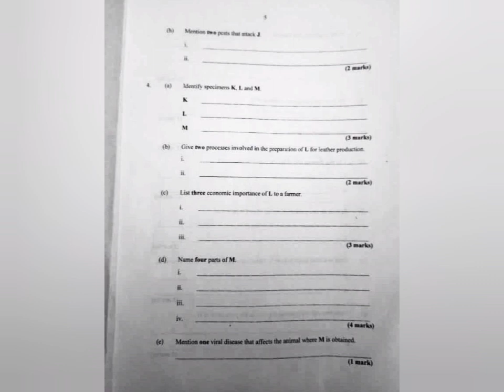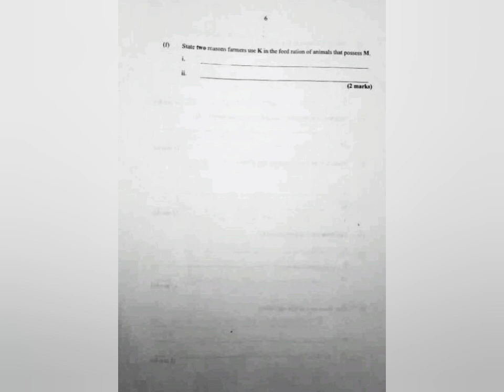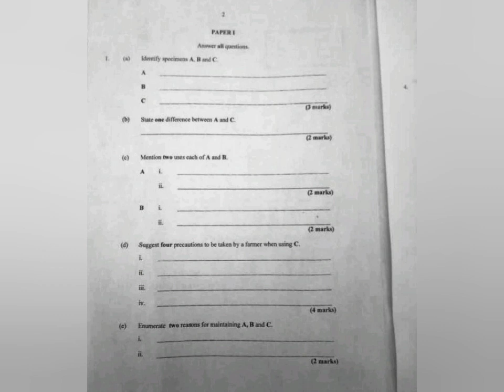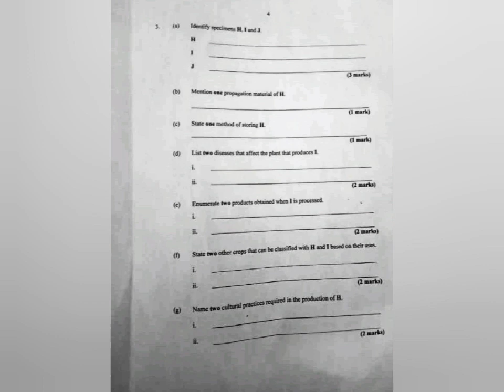AGRICULTURE NECO VIP PRACTICAL QUESTIONS 2023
NECO EXAM IS ONGOING

GET FREE VIP MEMBERSHIP QUESTIONS AND ANSWER HERE FOR FREE

EVERY MIDNIGHT I'LL UPLOAD REAL OFFICIAL VIP NECO QUESTIONS AND ANSWER

VIP NECO WHATSAPP GROUP